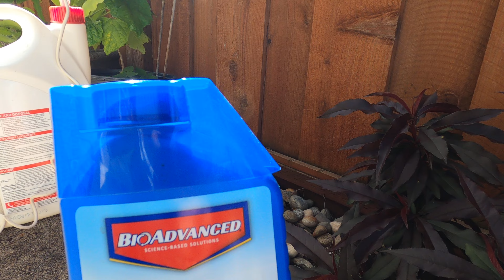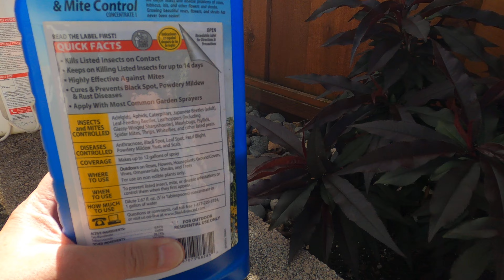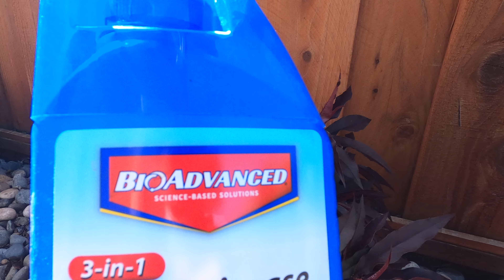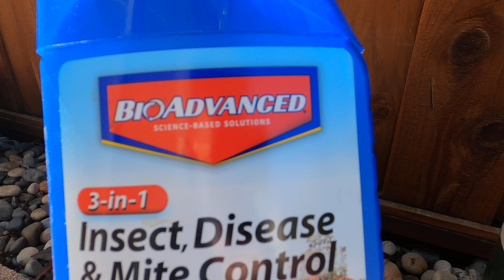Peach Leaf Curl Caused by White Powdery Fungus (Plant Diseases)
There are many solutions out there to treat and control the Peach Leaf Curl disease on many type of peach tree family including fruit & none fruit. We have found one treatment that have worked very well for us to control the disease from spreading. It is not a 100% preventable but at least it is the starting point.

Please watch the video to the end to find out how and what we have used and currently using for the past 6 years or so to slow down the spreading of the Peach Leaf Curl disease in our garden.